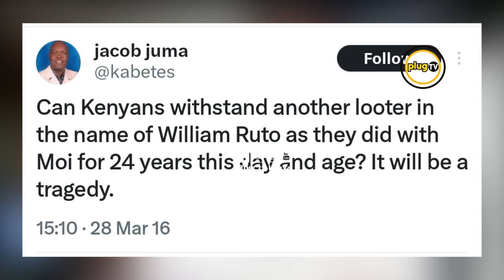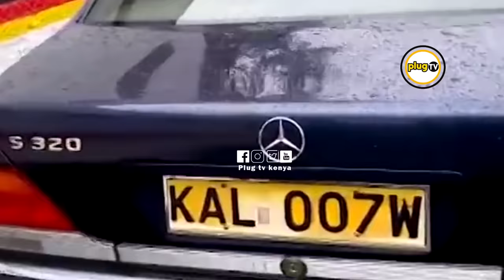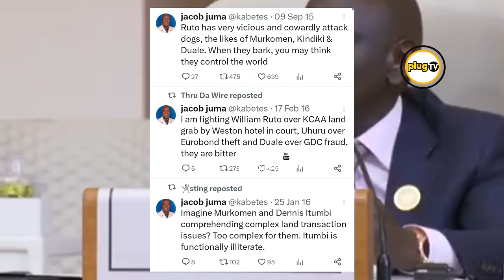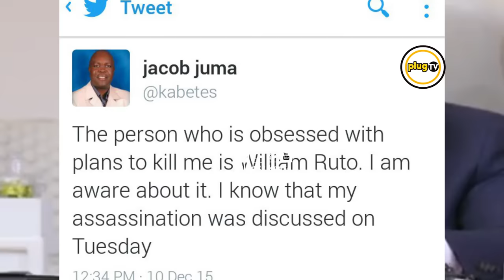SHOCKING PROPHESY Jacob Juma's SPIRIT HAUNTS President Ruto|Plug Tv Kenya